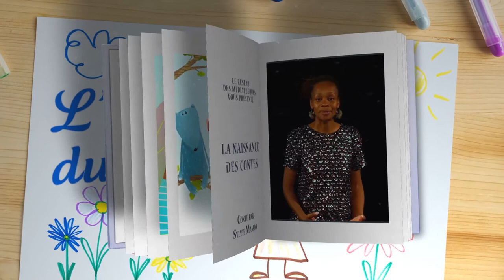CONTE EN LIGNE - La Naissance des Contes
Il était un homme et une femme. Ils se sont aimés et jurés fidélité. Lui, il la voulait à lui tout seul, il ne voulait pas partager son amour, il ne voulait même pas qu'elle enfante. Un jour la femme sentit bouger dans son ventre...
4-6 ans